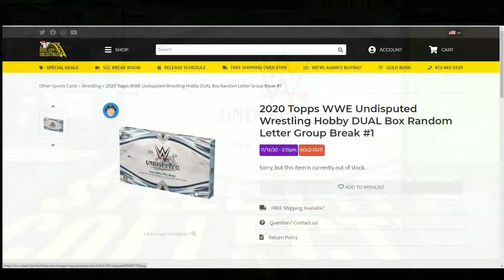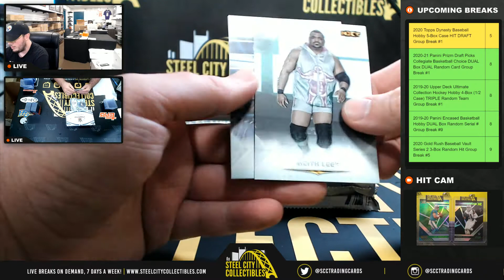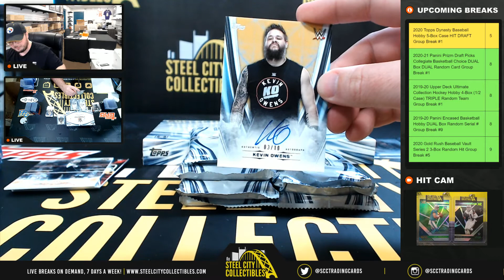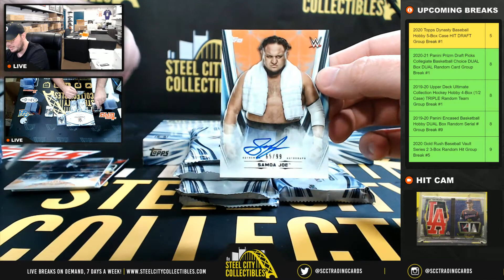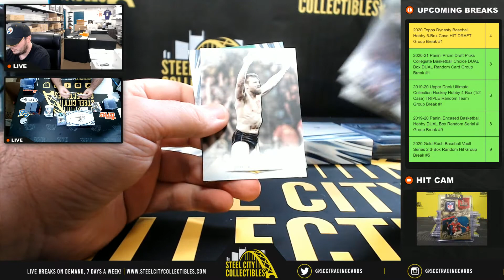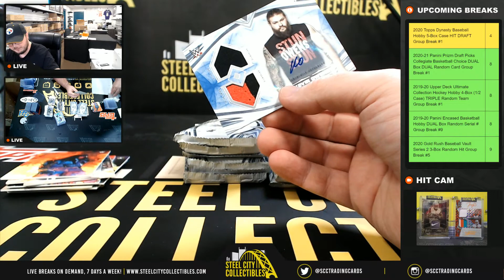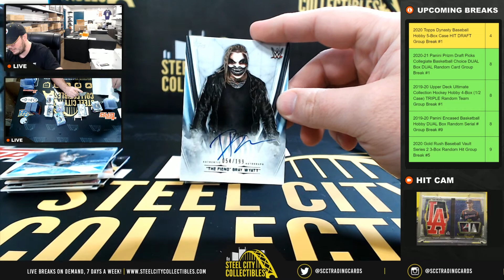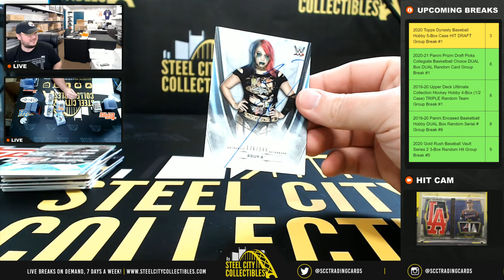2020 Topps WWE Undisputed Wrestling Hobby DUAL Box Random Letter Group Break #1